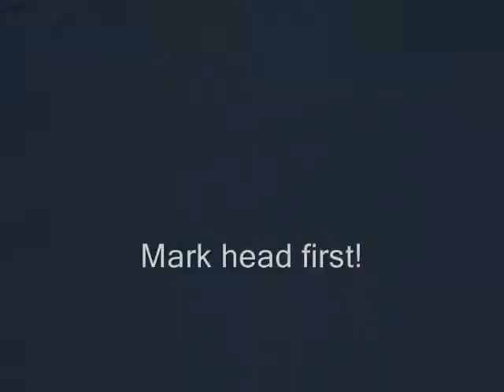Californians in the Snow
Our daughter Charity and her two children sledding at Northside Park, Wheaton, Illinois during a family gathering for a granddaughter's wedding. These California residents don't often encounter such wintry, near-zero temperature conditions we experienced in the aftermath of winter storm "Hercules." But like the troopers they are, they made a go of it!